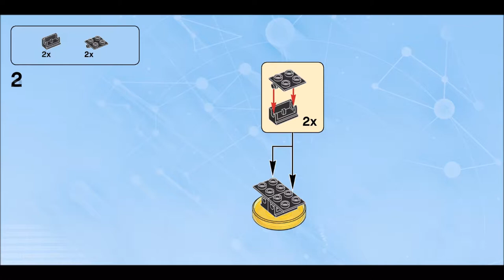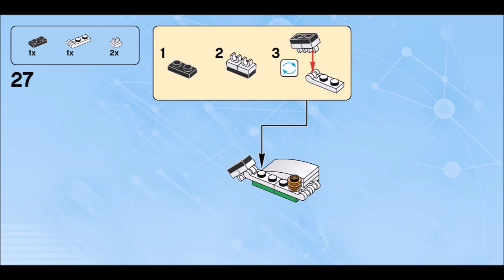Haunted Vacuum (how to build) | LEGO Dimensions 71349